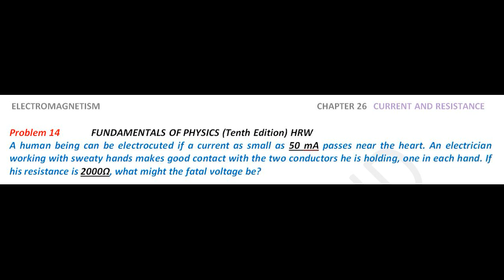Halliday resnick chapter 26 problem 14 solution | Fundamentals of physics 10e solutions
A human being can be electrocuted if a current as small as 50 mA passes near the heart. An electrician working with sweaty hands makes good contact with the two conductors he is holding, one in each hand. If his resistance is 2000Ω, what might the fatal voltage be?